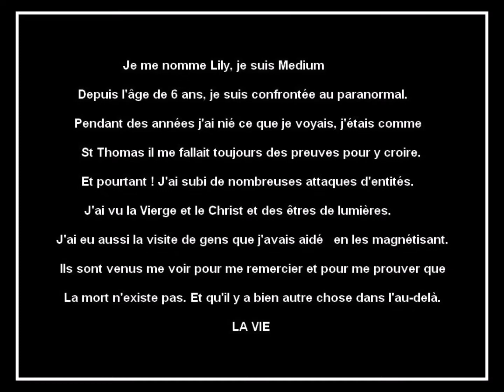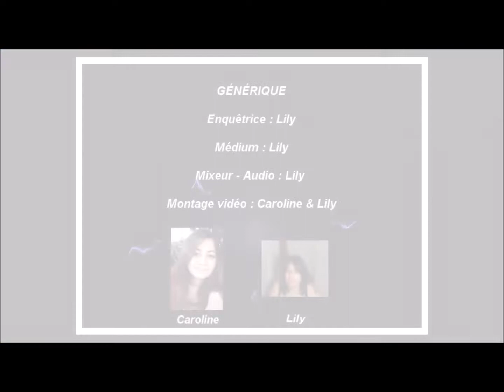DES ENTITÉS M'INSULTENT : ABBAYE ET CHÂTEAU DE MORTEMER ÉPISODE 5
Juin 2019 : Épisode 5 à l'Abbaye de Mortemer et château de Fleury la Forêt. Je provoque les entités et je me fais insulter.